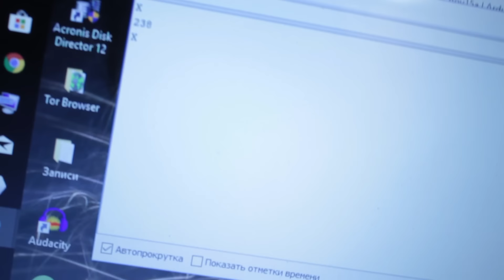🔥 БРОНИРОВАННОЕ СТЕКЛО своими руками.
Сегодня я попробую сделать бронированное стекло своими руками, используя самые доступные составляющие.